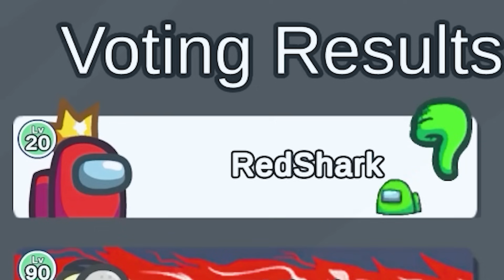Among Us - Perfect Timing #91 (Funny Moments) *NEW* HIDE n SEEK Mode!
© Elegance always has the player's permission to feature their clip.